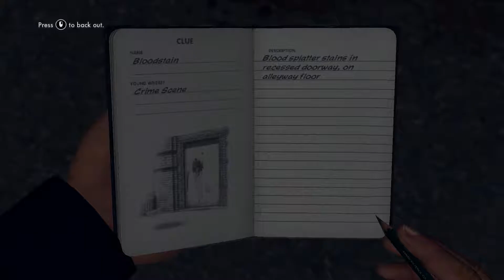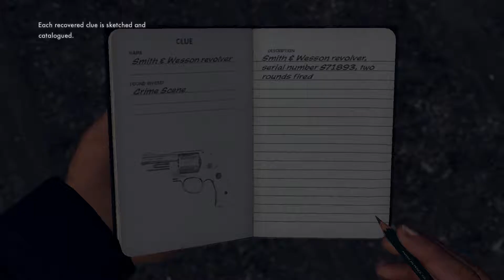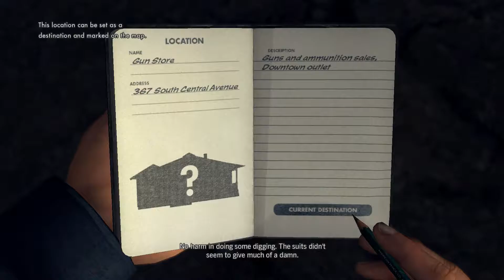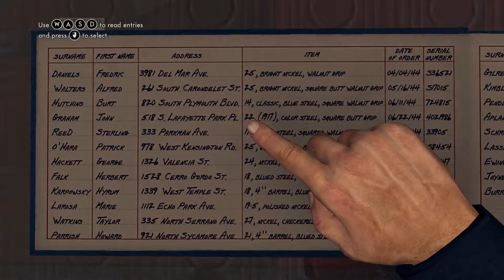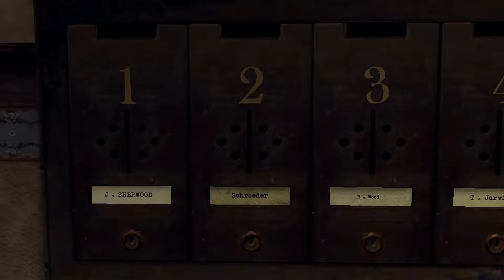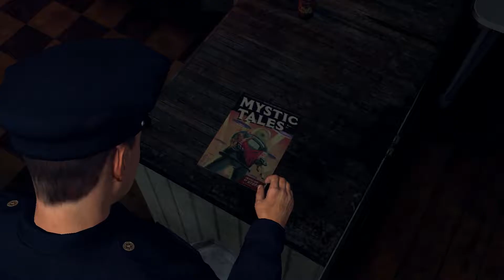MOST UNDERRATED GAME? L.A Noire, Episode 1 ( Gameplay )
Got this game on Steam Summer Sale, looks like it was worth it!

P.S Sorry about my English, but I believe you can already hear that I have improved myself.